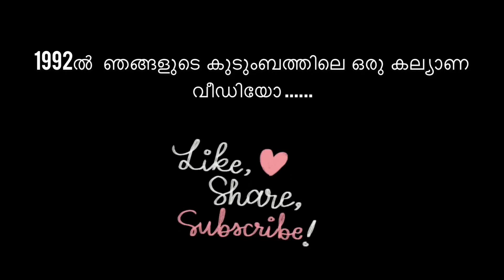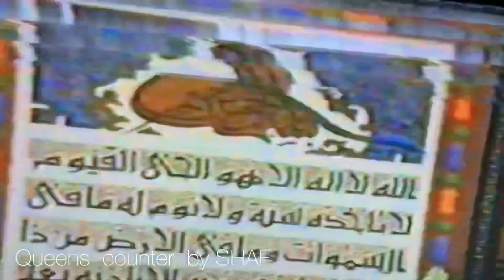1992ലെ ഒരു കല്യാണ വീഡിയോ /1992's Kerala wedding/ഒരു കോഴിക്കോട് കല്യാണം കണ്ടാലോ ✨️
our insta id pls follow&support ❤️

This is a marriage video of 1992.